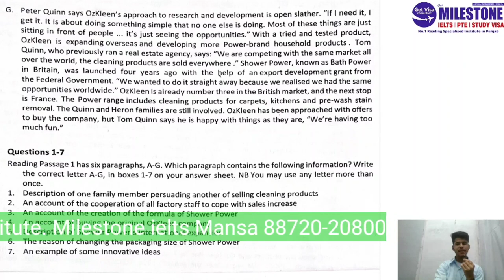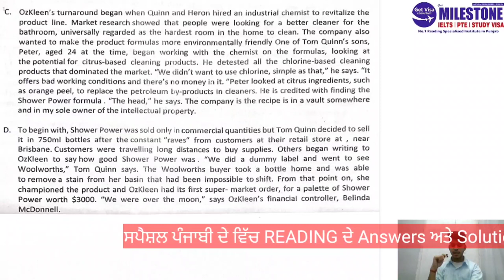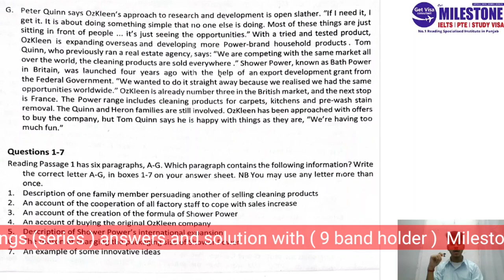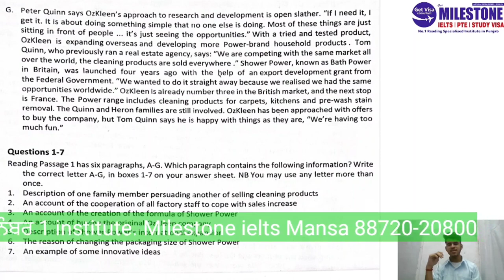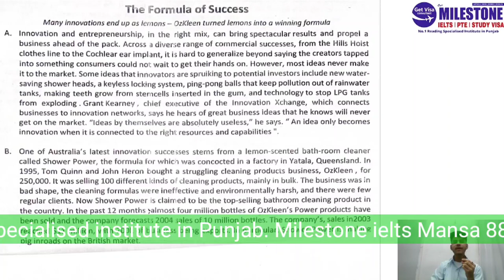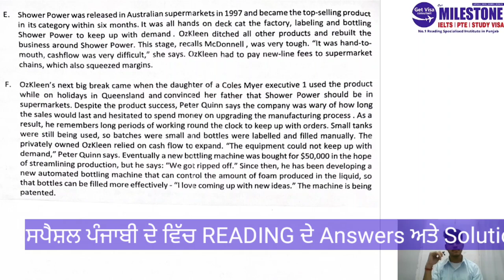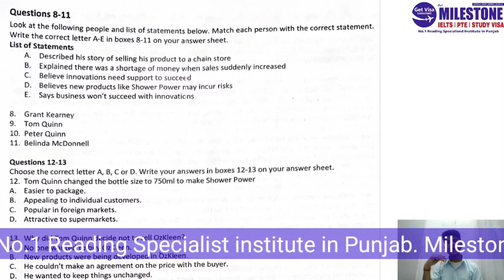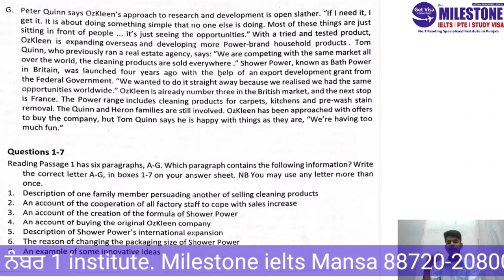The Formula of Success | Reading Answers | Explanation in Punjabi | By 9 Bander Simran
1. Expert Trainers with Minimum 8 Bands ( Winner of Best Teacher's Award )
2. Best Quality Study Material ( Repeated in almost every Exam )
3. Tie up with Former IDP Examiner & Overseas Trainers for Special Sessions ( Tips & Tricks )
4. 15 Days Master Classes before Exam ( Increase your .5 to 1 Band )